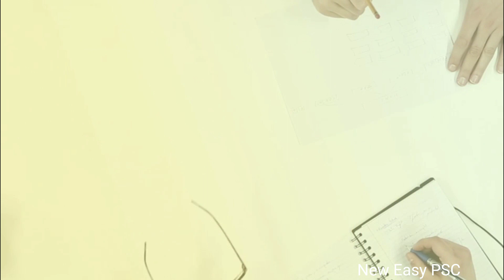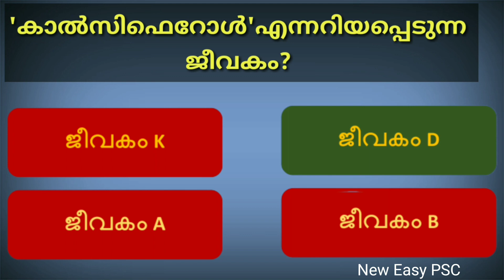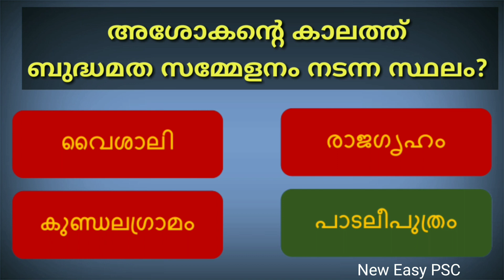Mock test 36|PSC ആവർത്തന ചോദ്യങ്ങൾ |LDC|lastgrade|LPSA|UPSA|പോലീസ് കോൺസ്റ്റബിൾ etc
PSC ആവർത്തന ചോദ്യങ്ങൾ